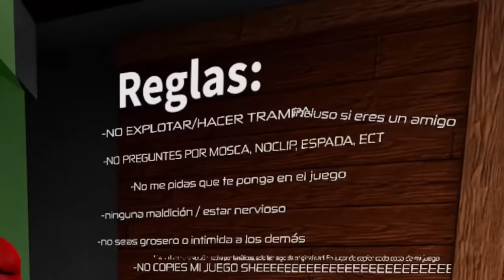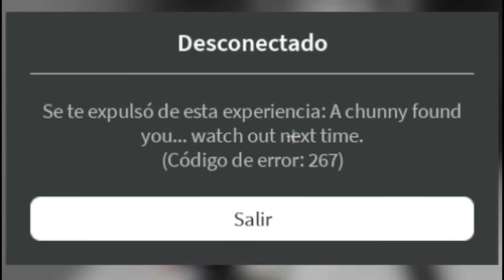NUNCA TOMES EL TREN A LAS 3AM EN ROBLOX | Thomas.exe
Hoy Jugaremos The Tunnel  Thomas.exe, escapa del tren del terror
Como pasar, actualización